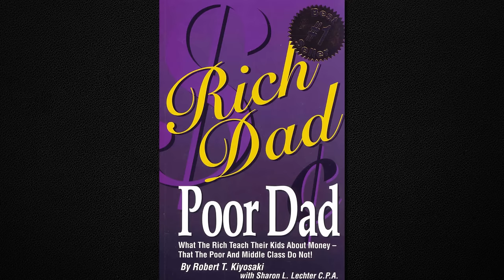Rich Dad Poor Dad - Audiobook by Robert T. Kiyosaki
Rich Dad Poor Dad Full Audiobook illustrates the importance of financial literacy, financial independence and building wealth through investing in assets, real estate investing, starting and owning businesses, as well as increasing one's financial intelligence.

📓 Goal Setting Planner by WYZE

📒 FREE Audible Trial + FREE Audiobook

1)This video has no negative impact on the original works
2)This video is also for teaching and inspirational purposes.
3)It is not transformative in nature.